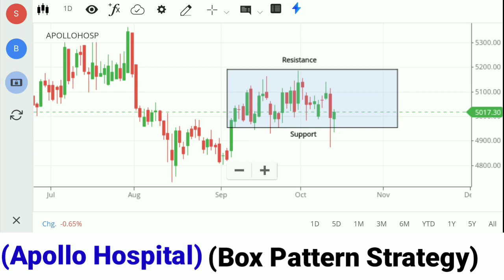Box Pattern Trading Strategy | Apollo Hospital Stock | Support & Resistance Level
Box pattern trading strategy
Support & Resistance Level
Make or Break Level
ye video sird educational ke liye h
aap jo bhi investment krna chahte hai
apne risk pr kare
kabhi bhi loan leke investment na kare
is se aap bahut badi pareshani me pd sakte ho